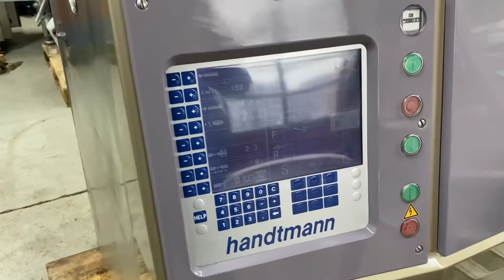Handtmann VF 100 Vacuum Filler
Hi Guys, here is a video of a fully refurbished Handtmann VF 100 vacuum filling machine. The machine is equipped with a PCK control and will be attached to a Kebab filling line. We are a family owned company from Germany, specialized in refurbishing used German food processing machinery and selling them to customers from all over the world. On our website you will find a large variety of processing machinery for the food industry